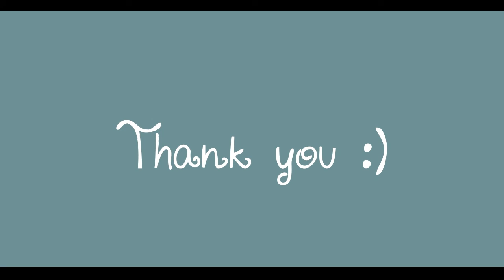How Ashiq Mizaaj people react to Coke Studio || Coke Studio Season 10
when ever coke studio gets released there are some ashiq mizaaj people who always fall for some one. In coke studio season 8 and coke studio season 9 we observed the same scenario as people got crush on Gul panra and Momina, and now its time for season 10.